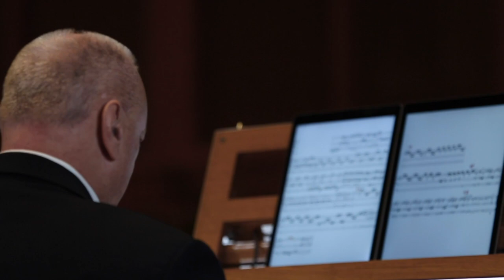Johannus is proud to take part in a unique organ concert, organized by the Global Organ Group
In these challenging times of ‘social distancing’, music can be a beautiful and essential way to connect to others. That is why Johannus is extremely proud to take part in this unique organ concert, organized by the Global Organ Group.

Four top-class organists in four different locations, playing one concert. Together.

JOHANNUS:
André van Vliet
Monarke III
Hervormde Kerk Drumpt - Tiel (NL)

RODGERS:
Dan Miller
Infinity Series 484 Hybrid
Rose City Park United Methodist Church - Portland, Oregon (USA)

COPEMAN HART:
Ian Tracey
Copeman Hart
St. Mary's Church, Handsworth - Birmingham (UK)

MAKIN:
Shean Bowers
Makin Custom
St. Andrew's Church - Oxshott (UK)

00:08 - Toccata & Fugue BWV 565, J.S. Bach (Rodgers, Johannus, Makin, Copeman Hart)
08:52 - Basso Ostinato, G.F. Händel (Johannus)
14:05 - alla Hornpipe from Suite no.2, G.F. Händel (Copeman Hart, Rodgers, Makin)
17:33 - Theme from Elvira Madigan, W.A. Mozart (Rodgers)
20:32 - Ouverture from the Oratorio “Jezus op Aarde”, M. den Toom (Johannus, Rodgers)
22:59 - Elegy, G.T. Thalben-Ball (Copeman Hart, Makin)
27:18 - Grand Choeur, T. Dubois (Rodgers, Makin, Copeman Hart, Johannus)
31:40 - Toccata from suite Gothique, L. Boelmann (Johannus, Rodgers, Copeman Hart, Makin)